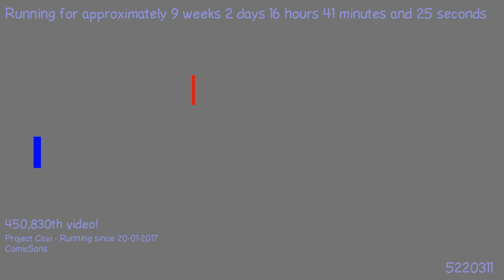1492599033 - Webdriver Cavi - H2